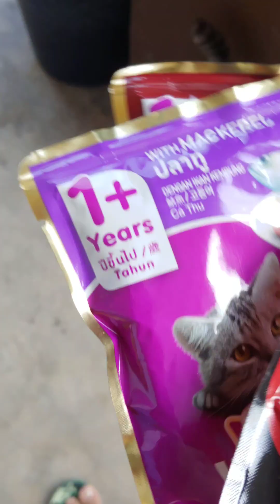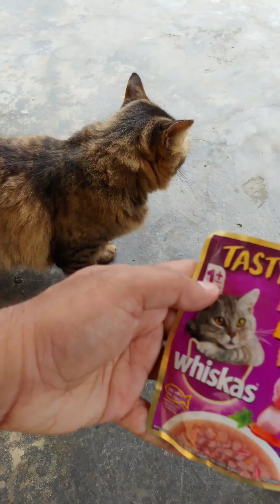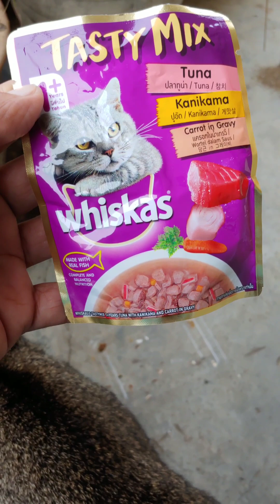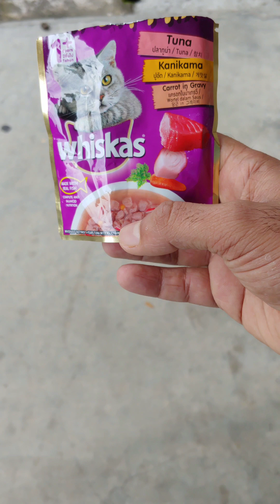cats pet I feed the cat that roams the road full video I a foreigner Aaron's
cats I feed the cat that roams the road you help me#mehmood cat#youtubeshorts
I am a foreigner, I see the walking blue, so I feed a little as much as I can.

cats pet I feed the cat that roams the road full video I a foreigner
movie "video game" pelicula videojuego film "jeu vidéo" Videospiel
patricscott, musicvideo, scott, patric, music, pop, switzerland, schweiz, fun, underwater, newsingle, new, stuff, singer
"Prince Michael" "Michael the cat" Michael Aaron Aarons